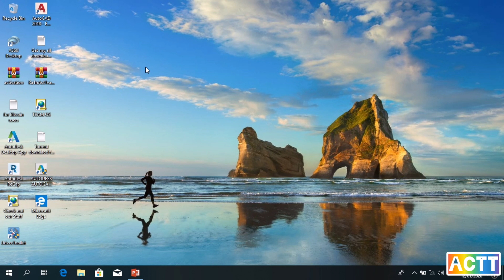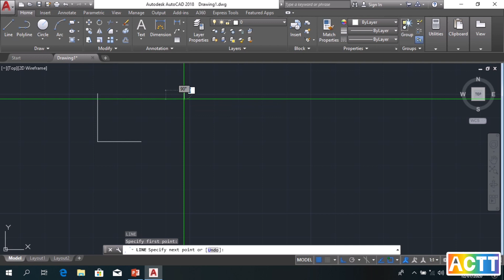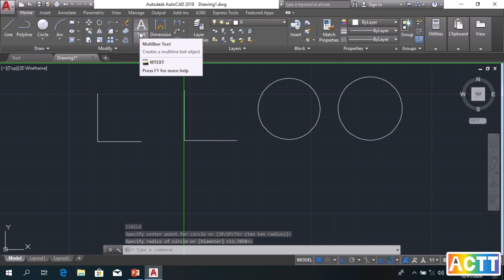AUTOCAD ENVIRONMENT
AUTOCAD 2D LESSON 1

In this lesson you will learn about AutoCAD Environment. Understanding and familiarizing the CAD environment will help you learn it better and faster. It’s very helpful and useful also in your learning process. Best of luck on your CAD learnings!